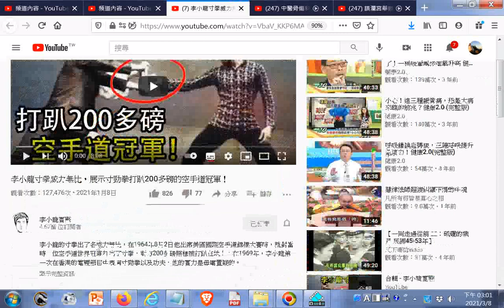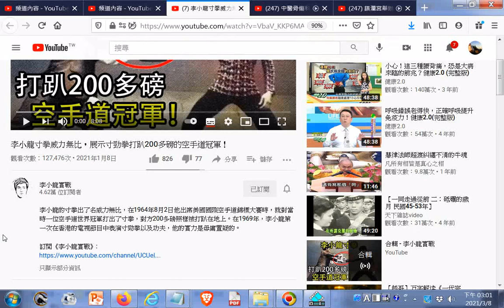推薦#李小龍寸拳威力無比，展示寸勁拳打趴200多磅的空手道冠軍！20210108+師尊師母真傳妙道歌+網址在下方說明區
閩南語讀經影片合輯